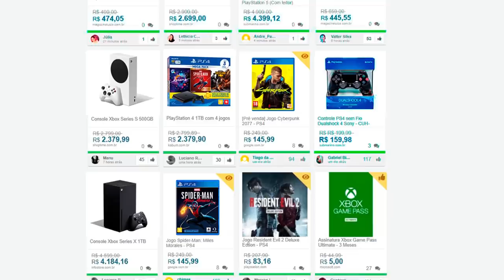Jogos que te PUNEM e ZOAM por PARAR de Jogar!